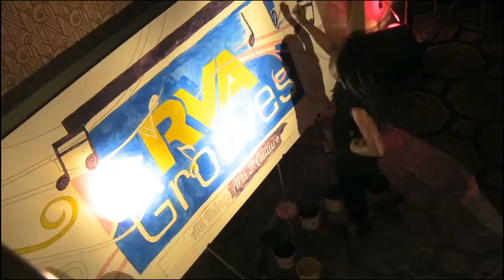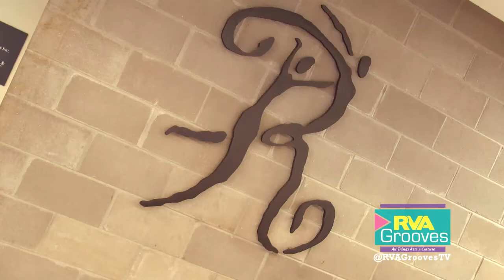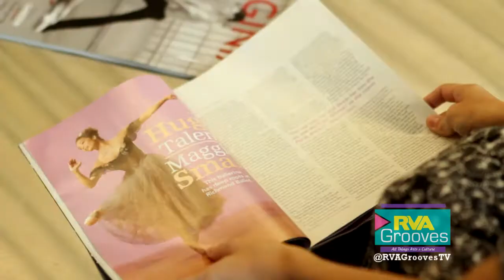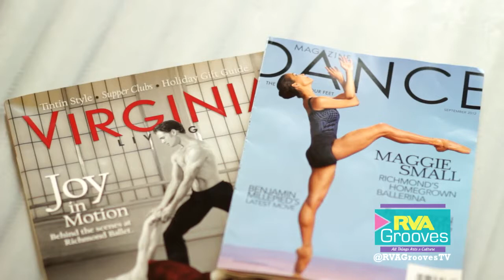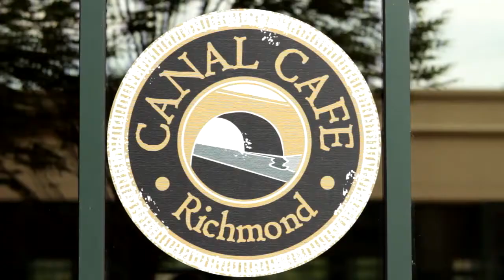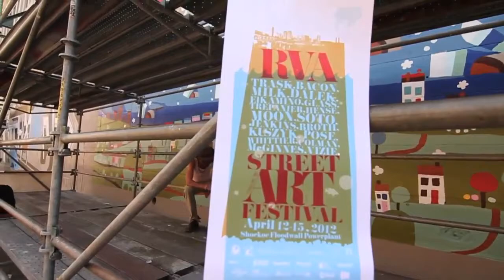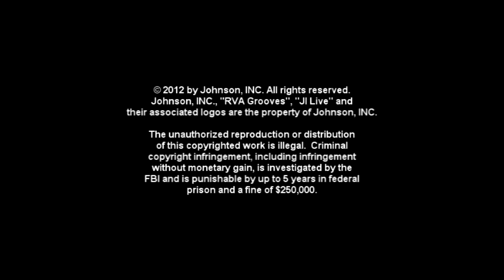RVA Grooves Season 1 / Episode 4 "Let's Dance RVA"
We'll talk with Stoner Winslett, Malcolm Burn and Maggie Small about how the Richmond Ballet is influencing dance in the region and across the globe!  Then we'll head to the Canal Walk and Canal Café to chat with owner Jeff Austin and we'll catch up with Jennifer Jules Hart as she visits with the talented artist Hamilton Glass at one of his beautiful murals.  And we end the show with a super performance from the talented New Orleans funk/jazz band Big Sam's Funky Nation.